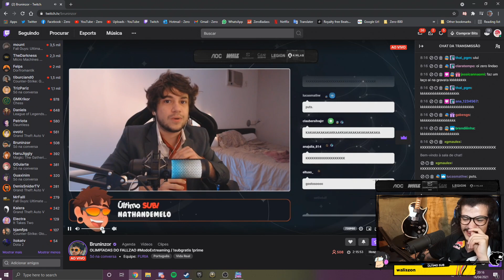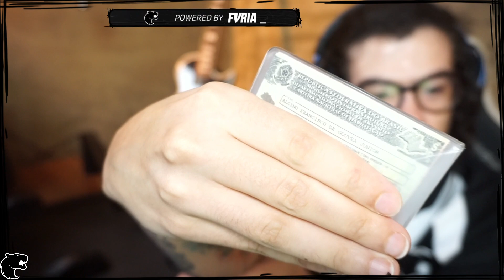ZERO JOGANDO FALL GUYS